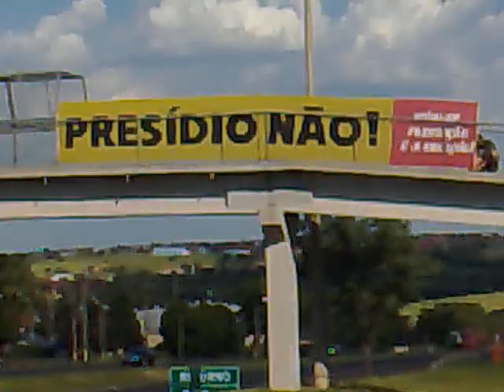GARIS DA FLORESTA ICÉM ALCKMIN DILSINHO DILELU PSDB DEM BRASIL DITADURA